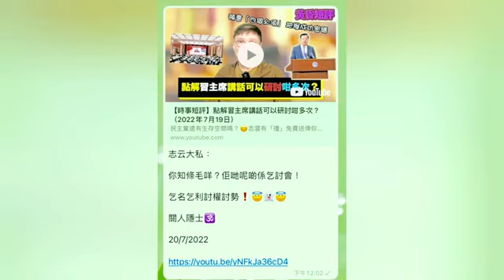郭信差 - 回港核酸測試勞民傷財/ 七一回歸講話精神研討會廢到冇人有 20 July 2022